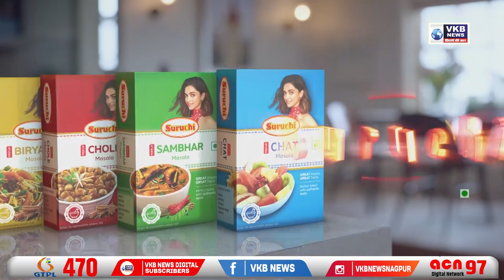नागपुरात 4 OMICRON तर 133 कोरोना पॉज़ीटिव